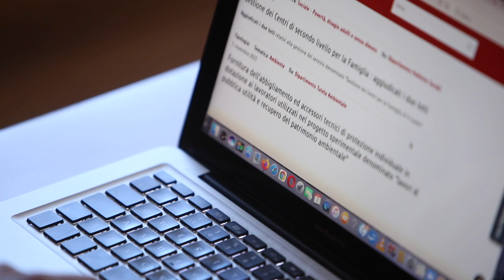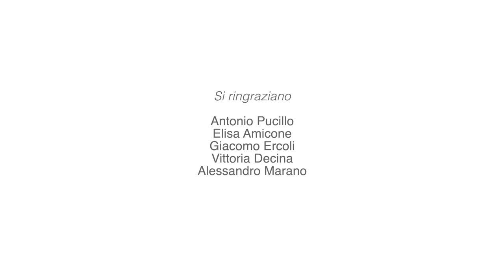Piano comunale di Protezione Civile